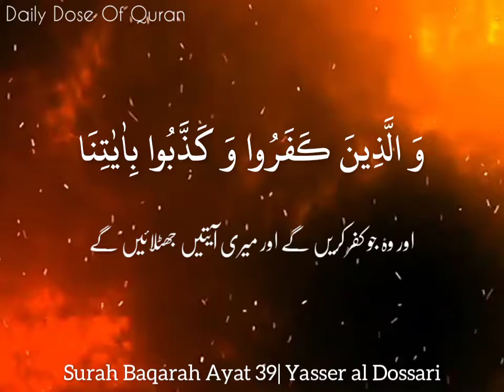Surah Baqarah Ayah 39 by Yaseer al Dossari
Subtitles available